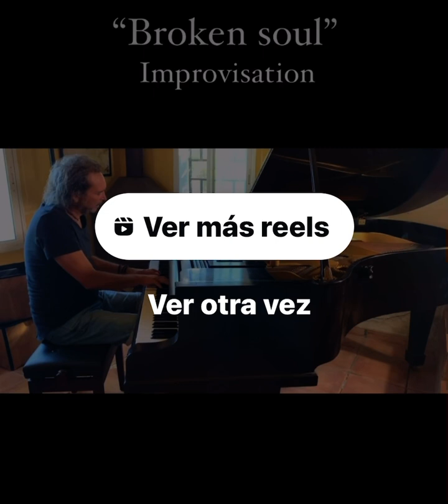Broken soul. Piano neoromántico.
La música tiene la virtud de poder decir y transmitir aquellas cosas que a veces no sabemos decir con palabras. Este tema lo compuse hace tiempo y no lo recordaba. Pero ahora al escucharlo de nuevo reconozco sensaciones que estaban ahí y yo no lo sabía. La música es capaz de conservar aquello que el paso del tiempo borra hasta de los recuerdos más profundamente grabados. Porque sus sonidos son como ojos llenos de miradas eternas que cuentan lo escondido y callado de las almas.